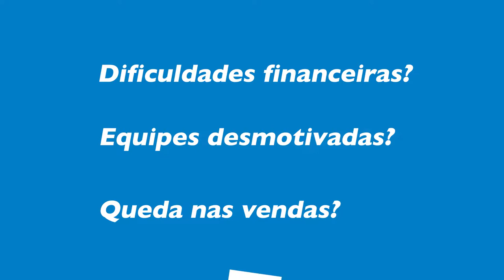Programa SEBRAE-SP Médico Empreendedor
Programa Setorial Sebrae-SP Médico Empreendedor